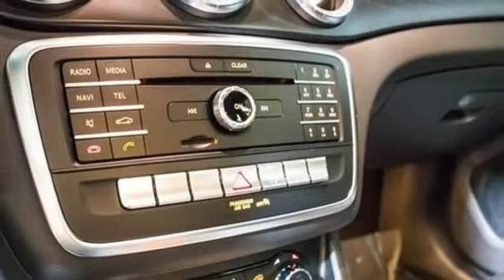New 2019 Mercedes-Benz CLA Buckhead GA Atlanta, GA #191485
Year: 2019
Make: Mercedes-Benz
Model: CLA
Trim: CLA 250
Engine: 2.0L I4 Turbocharged
Transmission: 7-Speed Automatic
Color: Red
Stock #: 191485
VIN: WDDSJ4EB5KN717495
Recent Arrival! Mercedes-Benz of Buckhead is pleased to offer you this impressive 2019 Mercedes-Benz CLA, generously equipped and finished in beautiful Jupiter Red, along with . Advertised price excludes all official government fees and taxes, dealer fees and customer-selected options. Please inquire about our Star Elite and Loyalty Rewards Programs. You may also be eligible for additional incentives and/or discounts, so please contact your Mercedes-Benz of Buckhead Sales Professional for more information.br2019 Mercedes-Benz CLA CLA 250 Jupiter Redbrbrbr37/24 Highway/City MPGbrbrMercedes-Benz of Buckhead prides ourselves on our exceptional customer satisfaction ratings Everyday. Our Certified professional sales staffa€TMs only goal is to treat you to the most relaxed, enjoyable and trustworthy purchasing experience that you have ever had. Our convenient Buckhead location near Lenox Mall and Phipps Plaza, very flexible Sales and Service hours, and expansive of selection of weather-protected new and pre-owned automobiles only adds to that experience. Please allow us to show you what make Mercedes-Benz of Buckhead the luxury car dealership of choice in the entire Southeast. Enjoy our gourmet Cafe Benz, award winning Service department and be assured that our commitment to serving you is absolutely the #1 priority! Mercedes-Benz of Buckhead - Where People Drive Us. Every new Mercedes-Benz comes with the peace of mind associated with 24/7 Roadside Assistance throughout its warranty period, the industry's highest consumer confidence ratings, and the quality, comfort, and safety you expect from the world's first car manufacturer.

Serving the Atlanta automotive business for 30 years.

Our Sales Hours Are:

9:00 am to 8:00 pm Monday through Friday

9:00am to 6:00 pm on Saturday

Our Service Hours Are:

7:30 am to 6:00 pm Monday through Friday

8:00 am to 4:00 pm on Saturday

Address:
2799 Piedmont Rd.
Buckhead GA Atlanta, GA 30305